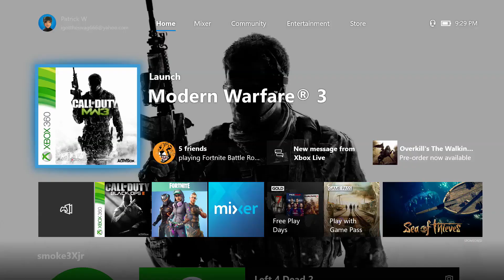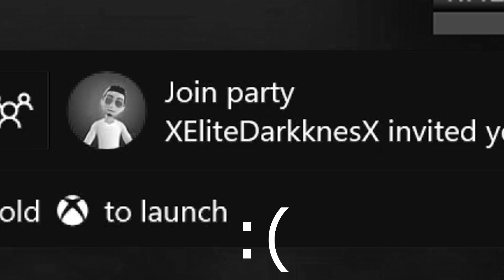KIDS IN 2011 PLAYED THIS? (MW3)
KIDS IN 2011 PLAYED MW3? Well I mean I did lol, but anyways MW3 was released in 2011 and 6 years from that day its now backwards compatible. MW3 is like the game for kids back in 2011 and its still a fun game in my opinion. Its brings back so many memories for and today I decided to play it for you guys! Anyways I hope you all enjoy this video!